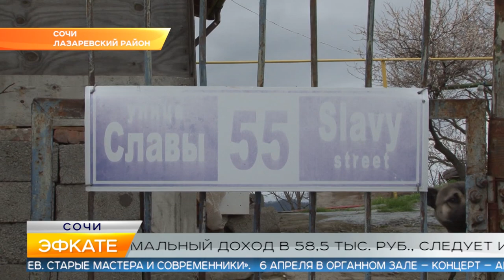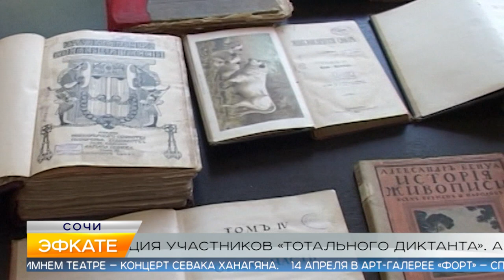Новости Сочи (Эфкате РЕН REN TV) Выпуск от 03.04.2019